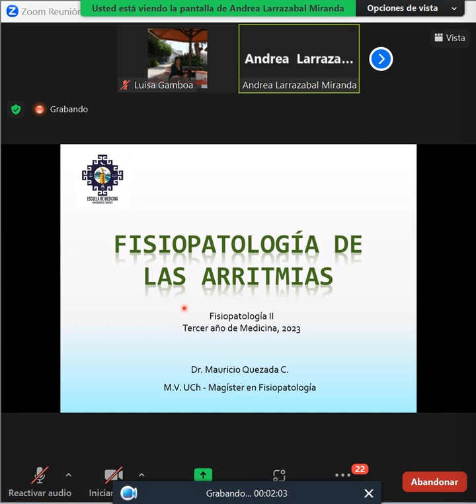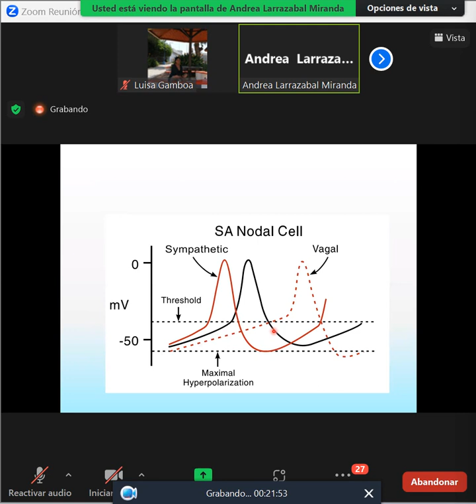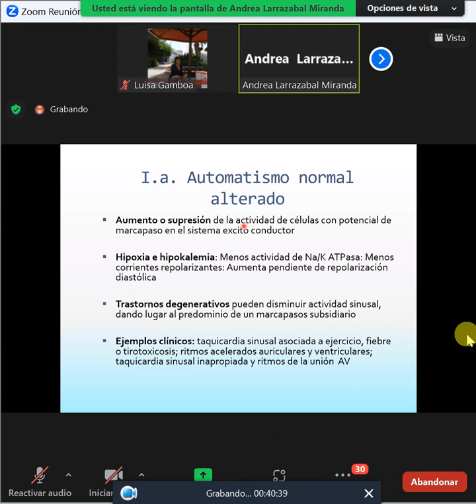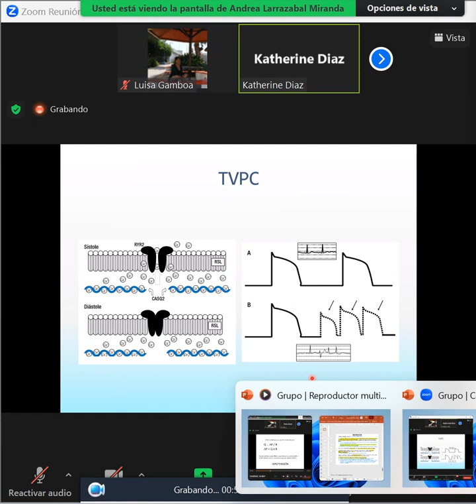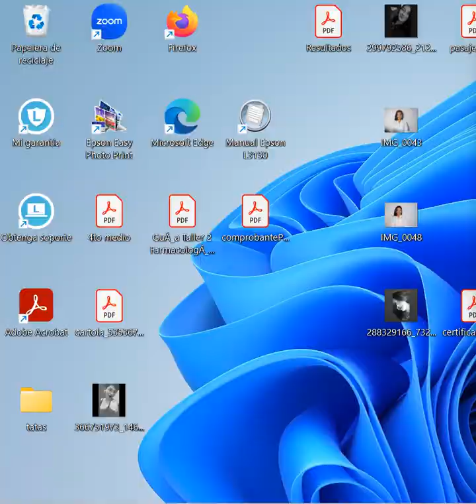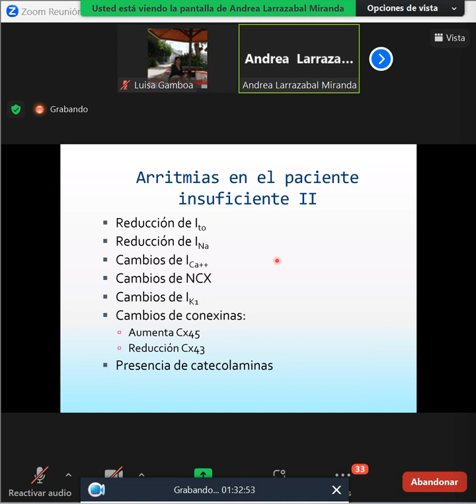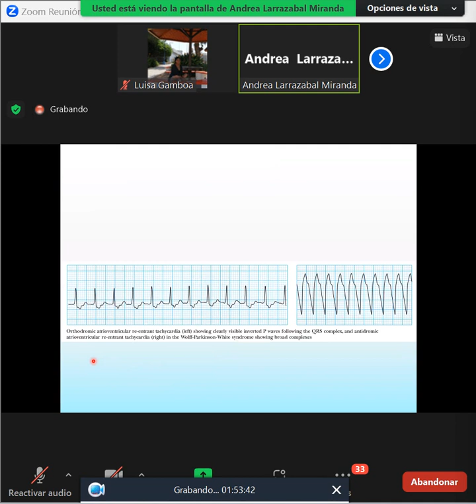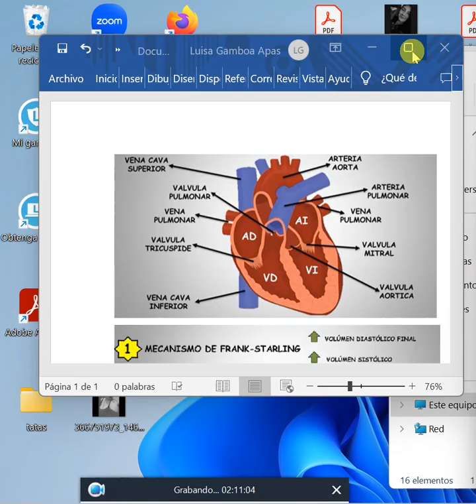clase 6 FP